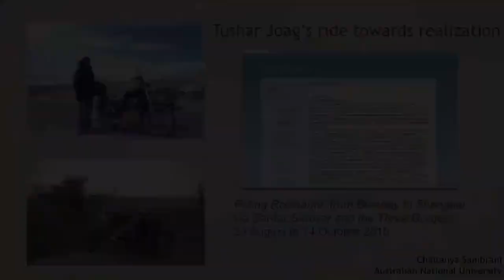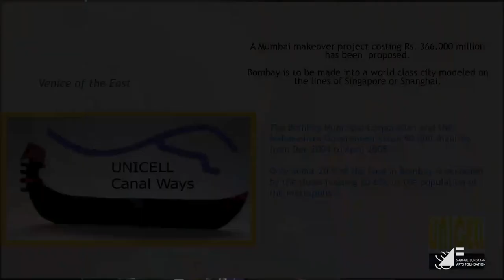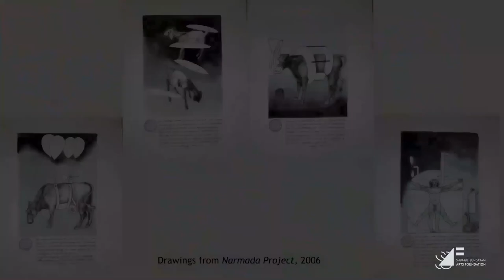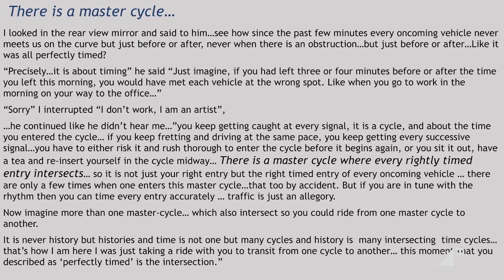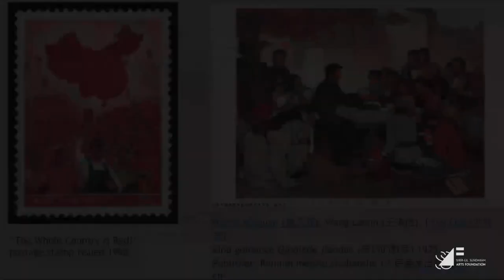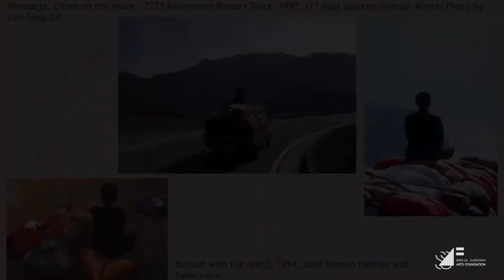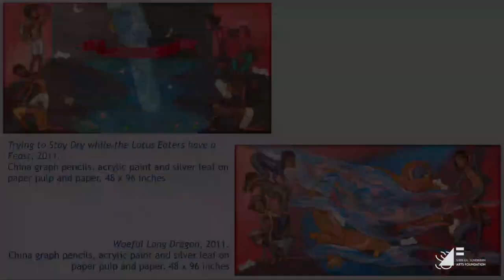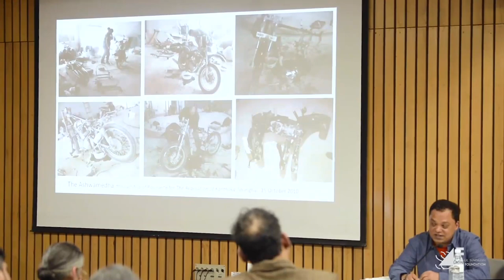Tushar Joag’s ride towards realization by Chaitanya Sambrani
Tushar Joag’s ride towards realization
by Chaitanya Sambrani
art historian and curator
Chair: Geeta Kapur

2 December 2019, New Delhi